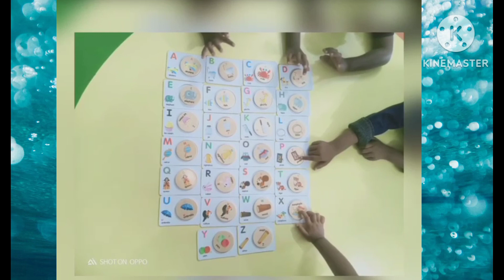fun time learning time